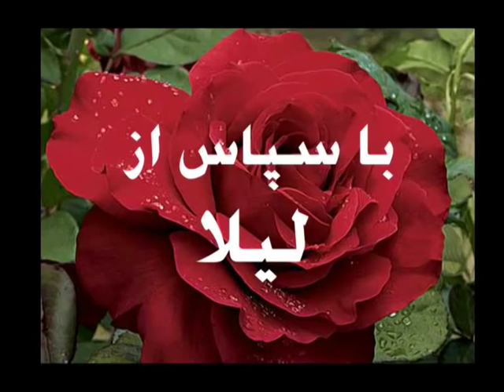Doust Sohrab Sepehri, Beh yade Zohreh.mov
دوست   :    از  سهراب  سپهری
به یاد زهره    -   خواهرم